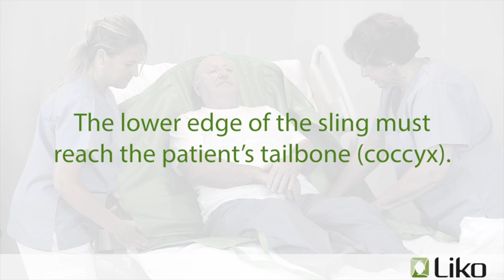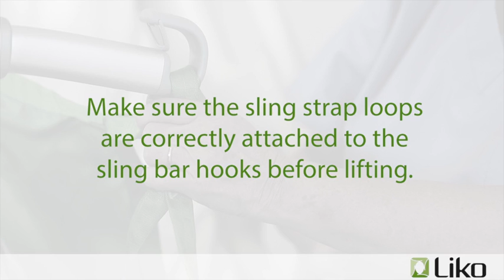Hill-Rom | Liko® Lifts & Slings | Transfer from a Seated Position in Bed to Chair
This video provides step-by-step instructions for transferring a patient from a seated position in bed to a chair, in this case shown with a Soft Original HighBack Sling and the Likorall™ overhead lift.

Hill-Rom retains all right, title, and interest in and to the video, and retains the right to demand that you immediately cease use of the video and unembed the video. Hill-Rom may discontinue or disable videos you have embedded at any time for any reason. You will not misrepresent the content contained in the video or use it in conjunction with price comparisons, in derogatory comparisons or in negative comparisons, with Hill-Rom’s competitor's products, or in derogatory or negative commentaries about Hill-Rom’s products  - doing so may subject you to liability. Any and all claims made by you regarding the use, operation, quality, etc. of Hill-Rom’s products are your own, and you shall be responsible for ensuring that all such claims comply fully with all applicable federal, state and local laws.

Ref: 185055 rev1E